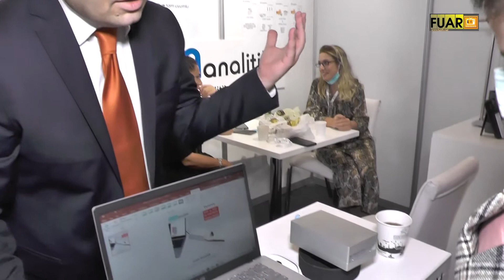SRM ANALİTİK LABORATUVAR - İSTANBUL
SRM ANALİTİK LABORATUVAR Genel Müdürü Ömer Faruk SIRMALI, başarı ve faaliyetlerini BİOEXPO Fuarı firma standında, Fuar TV muhabirimiz Hülya ÇEKİM' e anlattı.